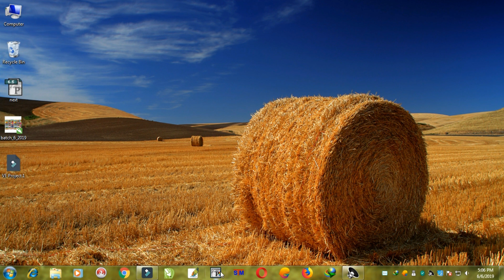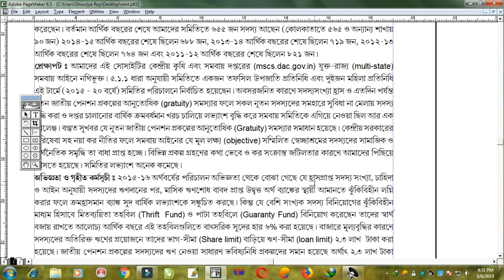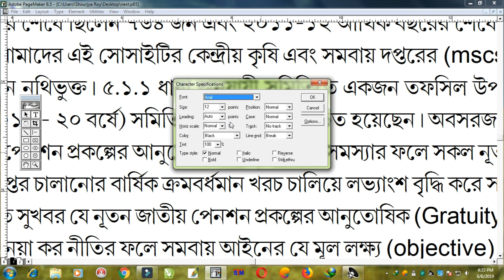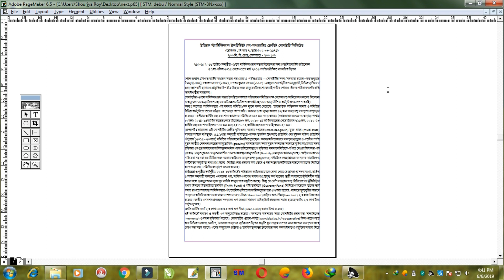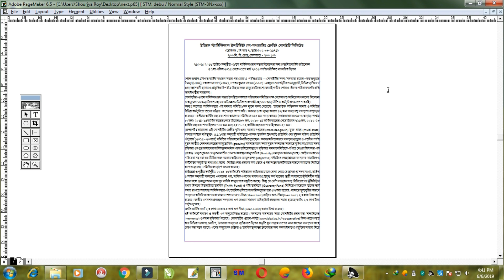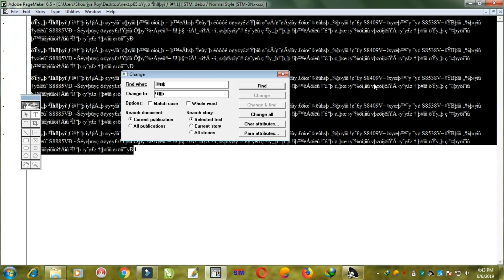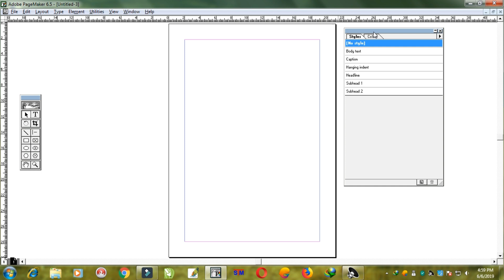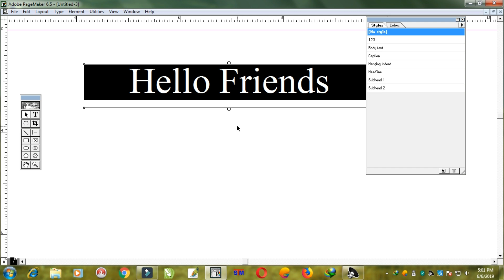Use pagemaker like a Pro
Pagemaker Tutorials
Any question about Pagemaker pls. write in Description